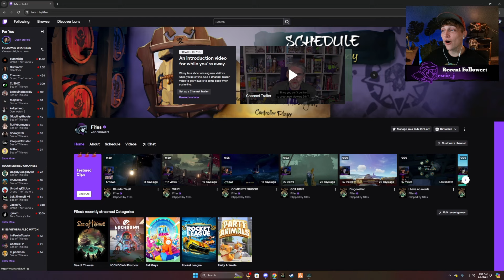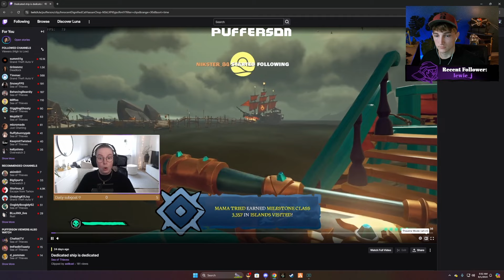Best of Sea of Thieves #3 Twitch Highlights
If you'd like to support any of the streamers you may do so by sub/tip on their Twitch channels. All of the amazing streamers here I enjoy watching and hope you get the same enjoyment from them as I do.

Streamers:
BoxyFresh, Beardageddon, HitboTC, LDSylvr,  I_AM_Scorer, AweCoop, CJshiz, WorldofChap, iDbz, Pushinwood, Pufferson, Flotsam, Apperjacks, and Stirliing, Kharites_, Cobbobles, SnowyFPS, and Miffoo

All of these highlights are from a few Sea of Thieves Twitch streamers. There are a mix of different moments from the game as well as multiple player interactions. Let's keep on supporting the following streamers and continue to make Sea of Thieves enjoyable to play and watch.

These clips are all intended to be for our enjoyment. Please refrain from insulting an individual, streamer, or group no matter how wrong you think they are. There's absolutely no reason to insult them.